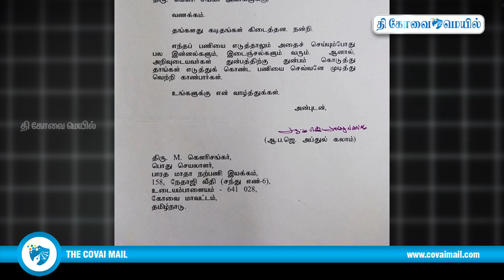28 years of service to the Needy and Poor